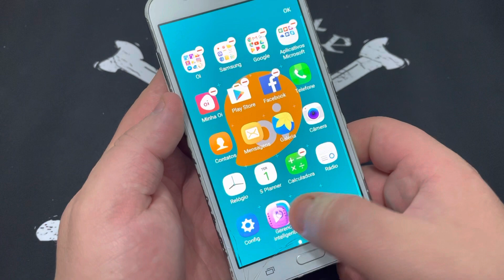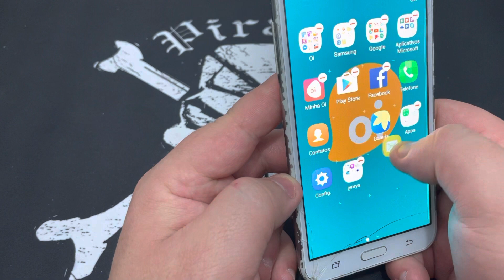Como criar Pastas para Organizar os Aplicativos e Jogos no Samsung Galaxy J1 |Android6.0.1MW| Sem PC